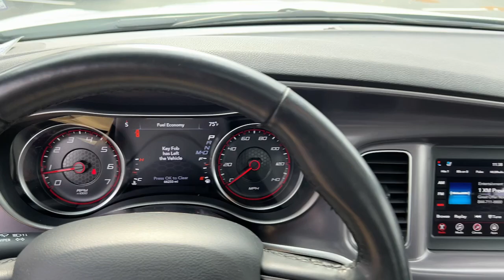2020 Dodge Charger Atlanta, Marietta, Roswell, Kennesaw, Woodstock, GA 5P50933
White Knuckle Clearcoat Used 2020 Dodge Charger SXT available in 789 Cobb Parkway, SE, Marietta, Georgia at Ed Voyles CDJR. Servicing the Atlanta, Marietta, Roswell, Kennesaw, Woodstock, GA area.

2020 Dodge Charger SXT White Knuckle Clearcoat black Leather. Clean CARFAX. RWD 8-Speed Automatic 3.6L V6 24V VVTRecent Arrival! 19/30 City/Highway MPGWho to trust more with your new or pre-owned vehicle needs than Ed Voyles Chrysler Dodge Jeep RAM! In business for over 60 years. We are also the number one Certified Pre-Owned Chrysler Jeep Dodge RAM dealer in the entire state of Georgia. We proudly serve Atlanta Canton Kennesaw Dallas Acworth Gwinette Morrow Alpharetta Roswell Cartersville and all metro Atlanta cities. .